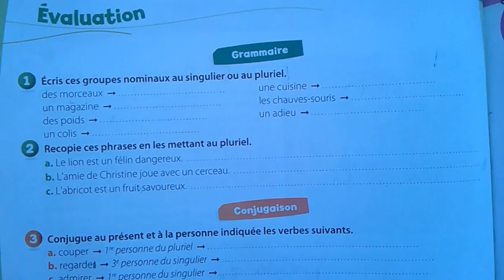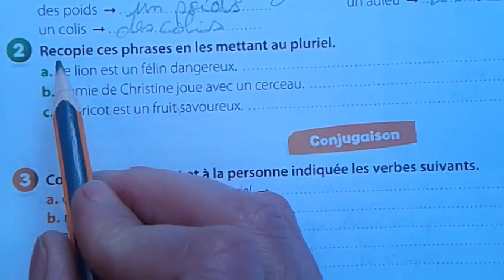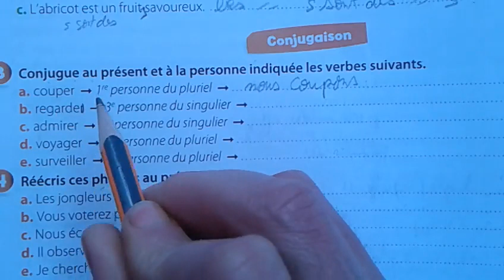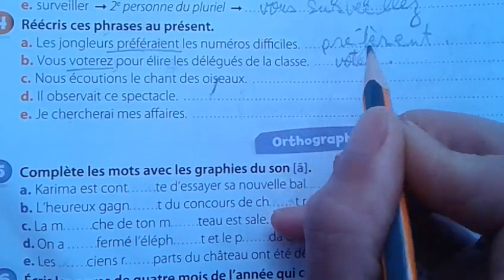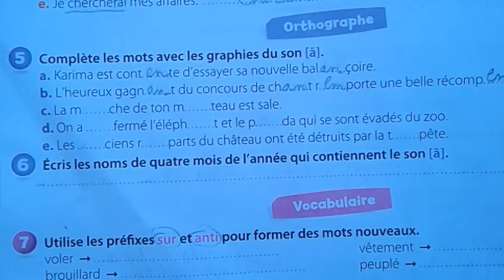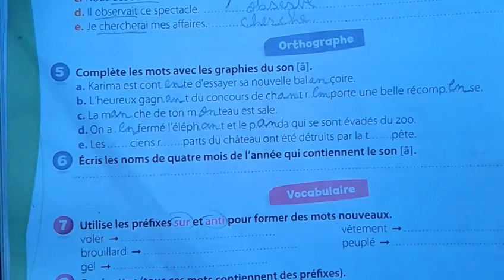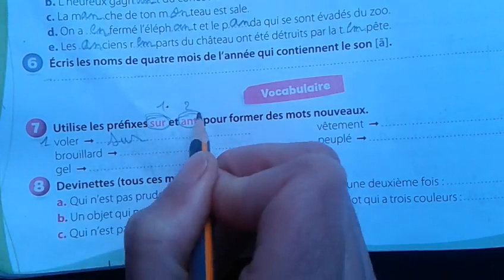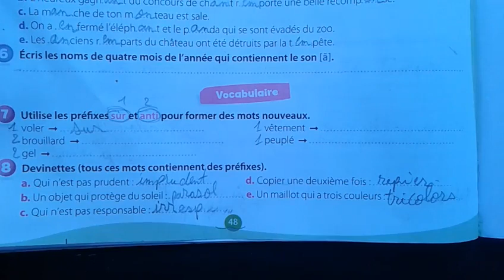Coquelicot page 48 programme scolaire#2019??#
Mes apprentissages 5AS.Premiere coiffure...page : 87???#

Mes Apprentissages 5 Annee 2018??# resolue? ou pas?#

#Mes apprentissages 2018?? vs avez besoin de solutions pour les exercices?##

Mes apprentissages edition2018#?

#Mes apprentissages# ou est ce qu on est...?## en 2019??
mes apprentissages edition 2018#
pour la premiere fois sur le net.#
learning frensh#
francais pour tous#
francais facile#
#comment la faire ?##
Mes apprentissages 5eme Annee @@2019?#
Seo fadaa zahira#
# Defi  2019//12//18#
l'alphabet#
B
C
 D
 E
 F
G
 H
 I
J
 K
 L
 M
 N
O
 P
 Q
 R
S
 T
 U
 V
W
 X
Y
 Z#

Defi du 18/12/2019تحدي اليوم#
defi...quoi de neuf??2019روتين يومي خاص جدا!!!#
تحديات تحديات Defis fadaa zahira 2019/2020#
resoudre le maximum d exercices en peu de temps#

Présentation du Cahier d'exercices du Défi des 100 Jours pour ...
12 janv. 2019

francaisfacile
Exercices de français - Exercices pour apprendre le français

context reverso net traduction
رفع التحدي - Traduction en
françaisexemples arabe |

francais facile...cours
maxi cours.parler en français facile : exclusive vidéo 2018 parler le français pour les immigrants
exclusive vidéo 2018 parler le français pour les québécois au Canada (french canada) et aussi en France à Belgique et la Suisse aussi pour les étudiants et les immigrants et ceux qu'ont cherchés de travailler ou un emploi à la France
exclusive vidéo 2018 : comment apprendre parler en français pour les immigrants québécois et france
comment parler en français pour les québécois au canada (french canada) et aussi en France, Manger, Partir, Rêver, avoir, Parler, Voir, Falloir, souvent, à, de, pour, avec, dans, le même
Que vous soyez un débutant d'apprendre les bases ou à la recherche d'une formation en lecture, écriture et la parole, cette vidéo gratuit vous aidera à apprendre la langue française en liant les phrases correctement , afin que vous puissiez apprendre la langue française, et pour parler le français, et écrire, et lire le français , produire un dialogue français, la préposition entre, apprendre du français, les phrases correctes en français, apprendre le français facilement
Leçons, exercices et cours de français gratuits, Cours de français pour enfants, grands et débutants Apprendre le français langue étrangère gratuitement. Des centaines d'exercices avec des dialogues, du vocabulaire, du grammaire, de la conjugaison.
Each novice d'Apprendre la langue française et la grammaire française et le vocabulaire de la langue française et commenter le Français de parlent bien écouter la conversation, en français et le dialogue en français Qui se déroule Entre deux personnes, plus ous, il importe pour tous is Ceux qui veulent pour apprendre le français le gratuitement, en bureaux Je Dois CIRCONSTANCES dialogues Fallope Toutes les vidéos français variété, par exemple, Je deux cette vidéo par exemple, Attendre plus de vidéos. Je vous remercie. Apprendre le français, grammaire en dialogue, français Autentique, dialogues en français, français facile, dialogues, Dialogue, Cours de français Gratuits, Conjugaison français, français pour l'les débutants, apprentissage de français pour débutants, cours de français, Crispe français, les verbes français, vidéos français, le français RAPIDEMENT apprendre, apprendre le français RAPIDEMENT pour Les débutants, apprendre leçon de français, français, conversation en français, français pour débutants, France, Free leçon de français